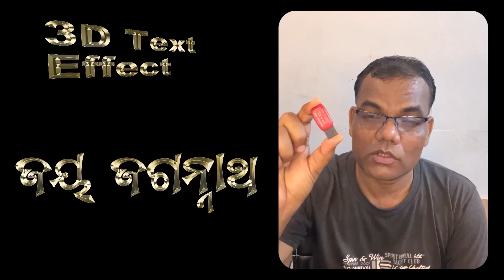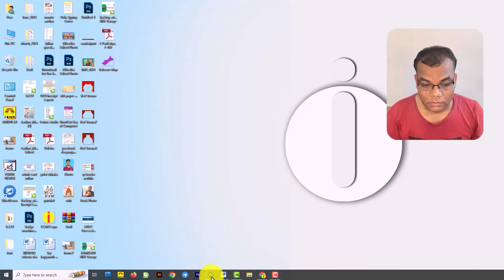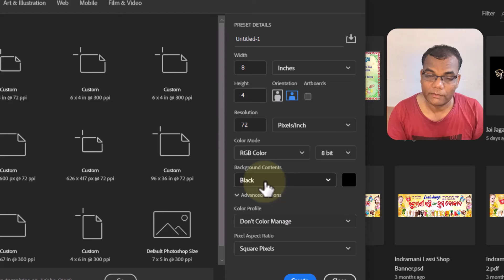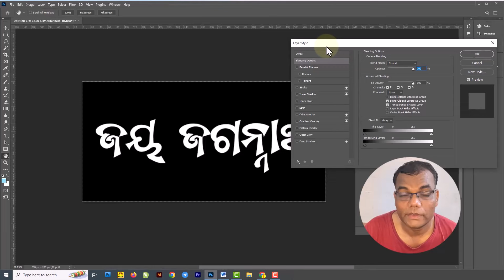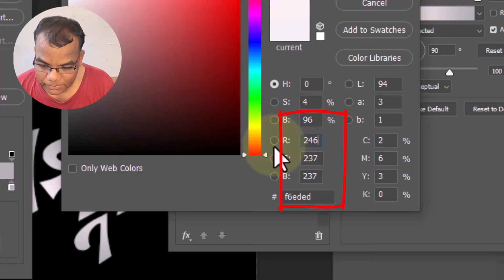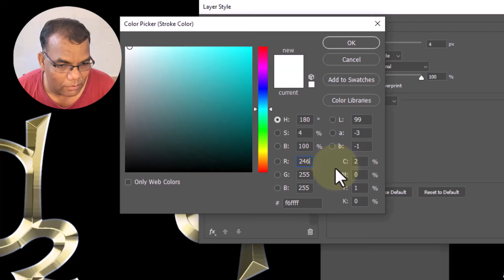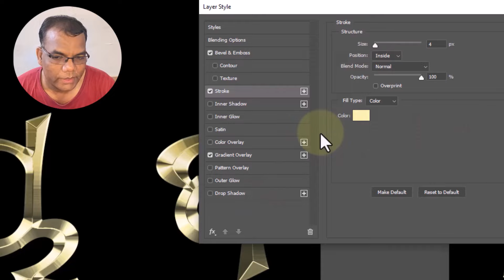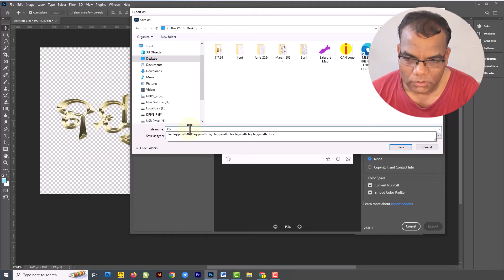3D Effect in Photoshop Odia Tutorial | Golden 3D Making in Photoshop Odia Channel | Odia Chanel 3D